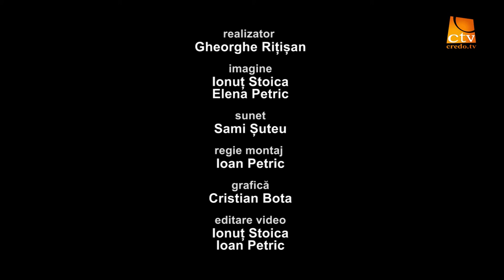58. Pana la marginile pamantului - Gheorghe Ritisan - Căciulata